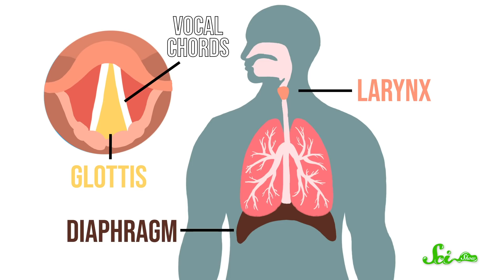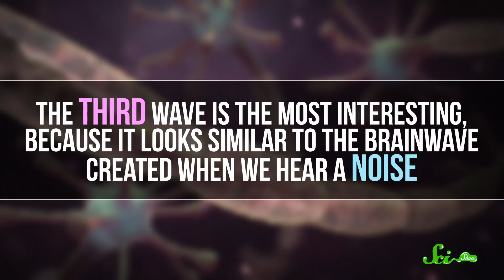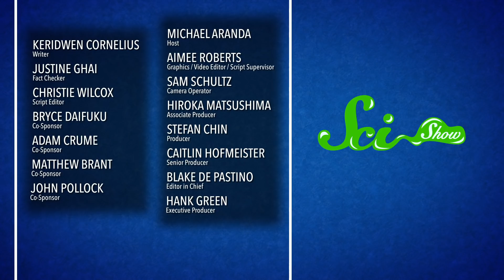The Wonderful Reason Babies Hiccup So Much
Ah, hiccups. They are typically harmless, and yet also very annoying. But why do they happen in the first place?